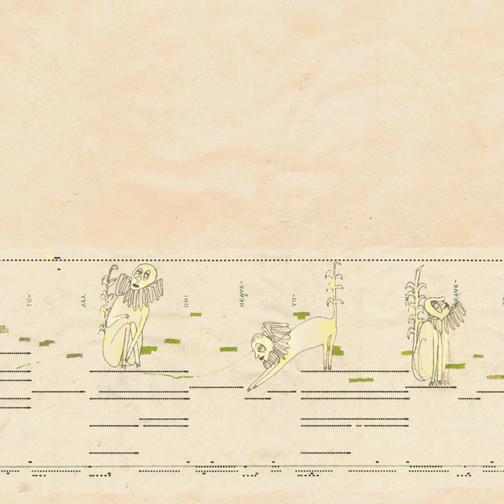Camel Bell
Camel Bell · Cerberus Shoal

Mr. Boy Dog

Producer: Cerberus Shoal
Mixer: Steve Drown
Producer: Steve Drown
Composer: Cerberus Shoal
Music  Publisher: Cerberus Shoal
Lyricist: Chriss Sutherland